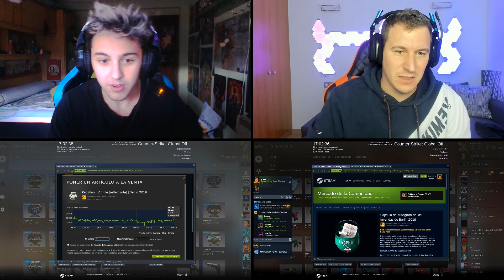BATALLA de CAPSULAS con PokeR988 | NOS JUGAMOS 300€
🔥 CONSIGUE un 10% de BONIFICACIÓN en tu primer DEPOSITO en GoSkin Usa mi código: NEILANS